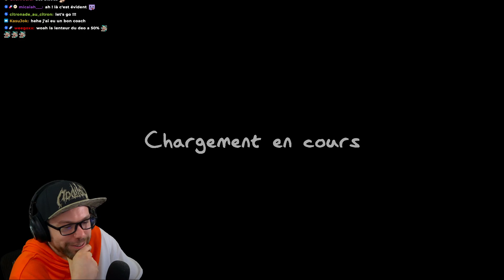LE FANTOME EST LENT SUR LE CAMPEMENT ! || Défi de la Semaine Lentement - Phasmophobia FR